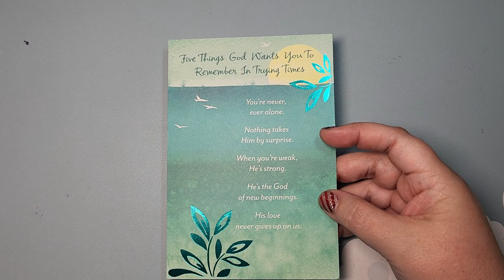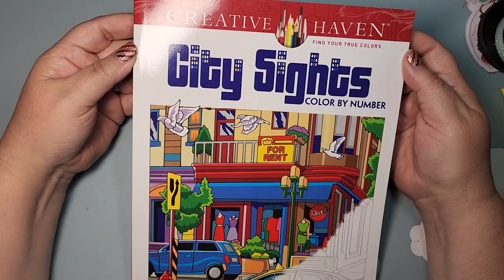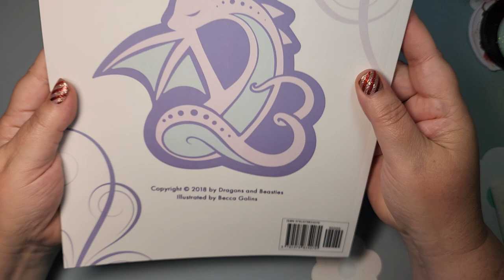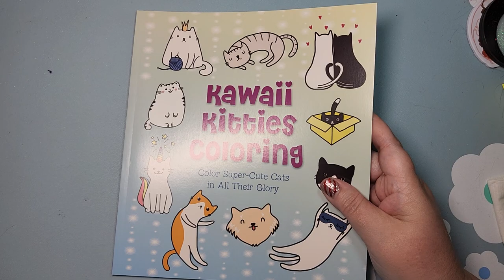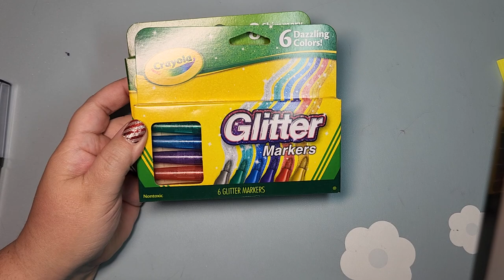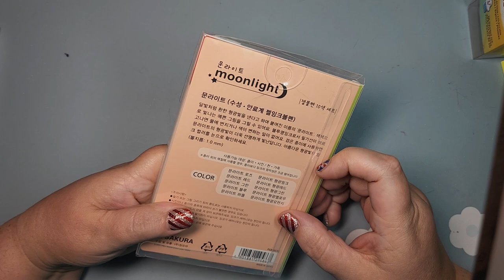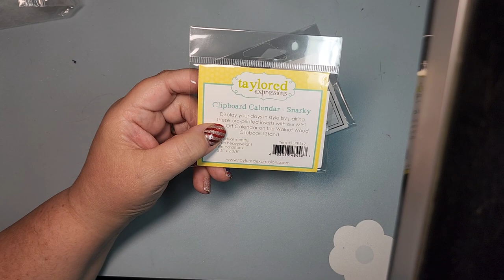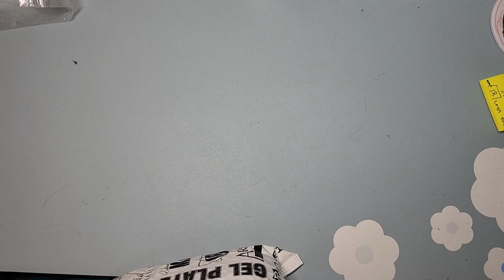June 2022 Collective Coloring Supply and Book Haul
Intro/Wahoo Mail
Coloring Books 00:02:58
Coloring Supplies 00:17:30

Amazing Animals
Adorable Cuties
City Sights
Matchstick Mouse Summer
Spooky Girl
Fun & Cute Kawaii
Dragons with Pets
Calm CBN
Cute Kawaii Coloring Kit